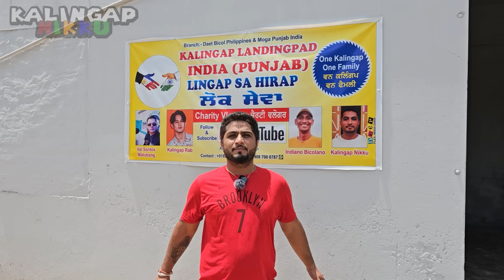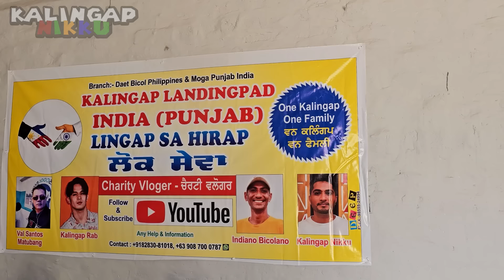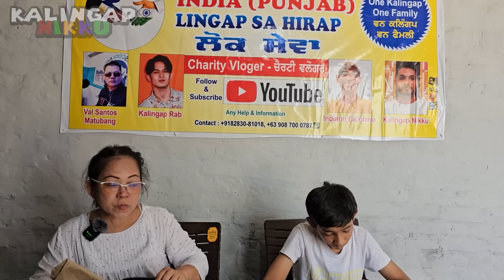PINAY NILOKO NG AMO ! GUSTONG BUMALIK NA SA PINAS | ANAK GUSTONG MAG ARAL SA PINAS